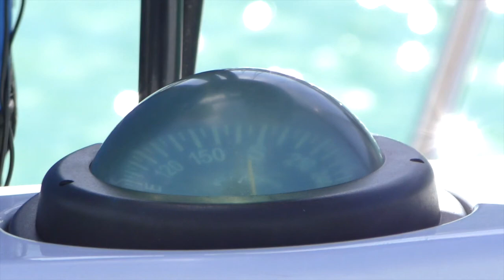Ma la bussola indica davvero il nord?